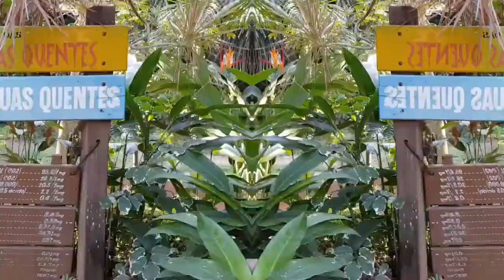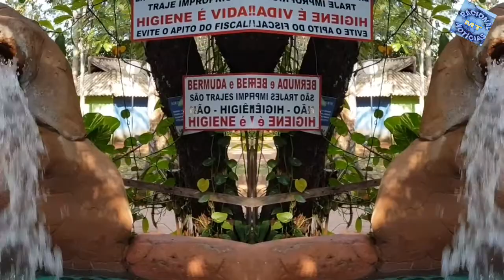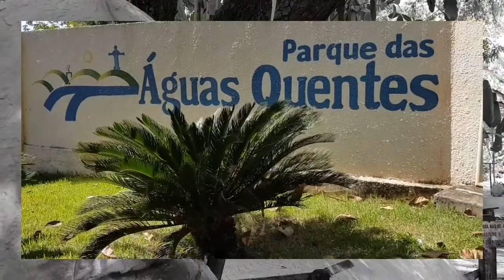Parque das Águas Quentes - Barra do Garças / MT : Meditação ao Som das Águas e Pássaros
BARRA DO GARÇAS/MT

MEDITAÇÃO AO SOM DAS ÁGUAS E PÁSSAROS.

PARQUE MUNICIPAL DAS ÁGUAS QUENTES ANTÔNIO CARLOS DO NASCIMENTO.

MUNICÍPIO: BARRA DO GARÇAS/ MT